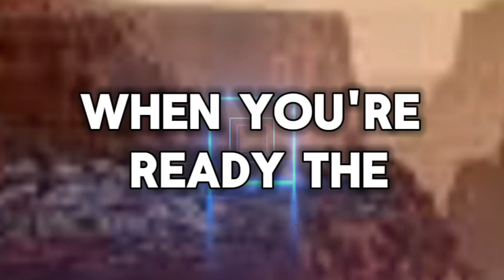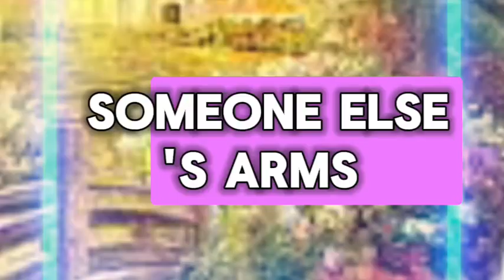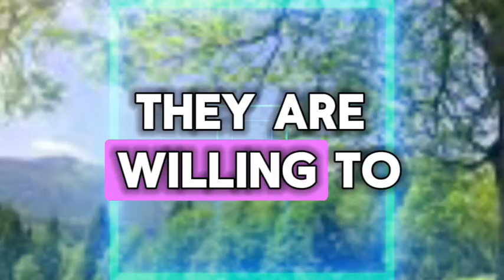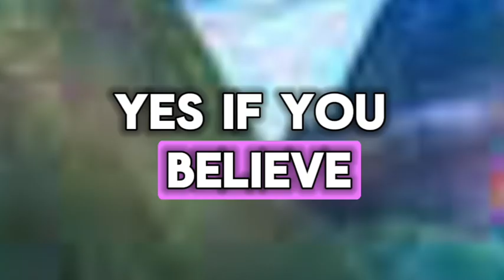😱😰 SOMETHING'S HAPPENED TO THE ONE YOU LOVE SO....💌 Divine Masculine to Divine Feminine